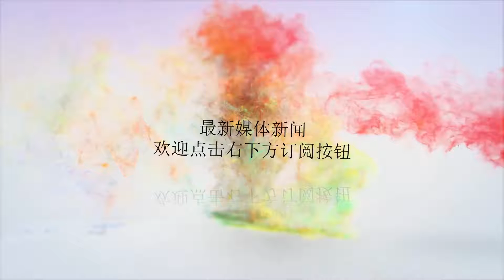印度刚又爆发血战！政府军作战失利伤亡惨重，恼羞成怒报复平民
谢谢！作者：刘承佑；图片来自网络新年刚过，克什米尔的炮声几乎从未停息，2月份在该地区爆发了数次大规模冲突，全副武装的印军在面对缺乏训练的当地武装时，却被后者打得伤亡惨重。印度政府面临5月大选，为彰显政府强硬姿态，恼羞成怒的印军将枪口对准了当地平民，一场疯狂的报复行动拉开序幕，克什米尔地区或将血流成河。据半岛电视台中文网2月19日的报道，印控克什米尔的斯利那加地区再度爆发激烈枪战，印度4名士兵和1名警察，在交战中阵亡，另有一名警察局副督察被击中腿部受伤，1名印军准将也在战斗负伤。据悉，这是2019年以来克什米尔发生的第14起交火事件，也是2月份的第6起，迄今已经造成49名印度安全人员死亡。如此高频次、高烈度的冲突，是印巴战争结束以来非常少见的。今年最为惨烈的一次冲突发生在几天前，2月14日一位名叫阿迪尔·达尔的“默罕默德军”成员，驾驶满载炸弹的汽车冲进了印度中央后备警察部队（CRPF）的车队，并很快引爆了车上的炸弹，最终造成45名印度警察死亡，38人受伤。当时印度警察车队一共有78辆汽车，满载着2500多名军警，这些警察负责帮助印度控制克什米尔地区，镇压当地的反印活动，确保印度能够统治这片抢夺来的，穆斯林占据主导地位的重要地区。据悉，所谓的“默罕默德军”（Jaish-e-Mohammed）是活跃在克什米尔地区的武装组织，该组织宣称，只要印度还继续占据克什米尔，该武装组织就会持续不断地对印军发起攻击。但需要指出的是，“默罕默德军”的袭击只针对印度的军队和警察，并不攻击平民，但印度却故意宣传该组织是“恐怖组织”，要求联合国将其列入恐怖分子名单。然而，据2017年8月初新德里电视台的报道，中国采取“技术性搁置”的方式，使印度将“默罕默德军”划入恐怖名单的企图化为泡影。恰恰相反，冲突发生之后，印度政府的所作所为才更像是“恐怖组织”。由于最近几次与“默罕默德军”的交手，印军都没有占到什么便宜，反而损失了不少人员，加上印度政府面临5月大选，为了显示政府的强硬姿态，印度开始对当地的平民进行疯狂的报复。据斯利那加附近的村民表示，印军武装部队轰炸了3座房屋和1座牛棚，一名30多岁经营家禽店的店主被赶出家门，并最终被杀死了，他的儿子为救父亲也被印军开枪打断了腿。生活在冲突地区附近的50岁的阿卜杜勒·哈米德对媒体表示，当地很多青年看不惯印军的暴行进行抗议，也被都被印度政府抓走了。哈米德担忧印度军队还会进行一步报复，用当地民众的鲜血来出气。正如这位老人所预料的，据《印度时报》2月19日报道，印度陆军指挥官迪隆中将强硬表态，对克什米尔地区的所有母亲喊话，“让你们加入恐怖组织的孩子们投降吧”，任何举枪反抗的克什米尔人“都会被消灭”。克什米尔地区北部为巴基斯坦控制，而南部则被印度占据，长期以来都是全球流血冲突最多的地区之一。根据印巴分治的“蒙巴顿方案”，克什米尔地区的人民可以自由选择加入刚刚独立的印度或者巴基斯坦。由于克什米尔是穆斯林聚居区，因此大部分民众选择并入巴基斯坦，但印度却拒绝承认，反而派兵抢占了半个克什米尔，从而导致了延续至今的印巴冲突。现在侵略者却一本正经地指责世世代代生活在当地的民众为“恐怖分子”，还有比这更可笑的吗？印度政府大肆屠杀当地民众早有前科，去年4月1日克什米尔民众抗议印度的占领行为，遭到印度军队的镇压，导致10名克什米尔人在被印军打死。印度近期疯狂报复克什米尔民众的行为，引起了国际组织的注意。2月18日大赦国际驻印度的负责人阿卡尔·帕特尔警告印度政府，尽管近期有45名印度警察死于当地武装之手，但印度政府需要保证生活在克什米尔地区的平民，包括妇女儿童，“不会遭受有针对性的攻击，骚扰和任意逮捕”。目前克什米尔地区局势紧张，为了避免被印度军队迫害，很多当地大学生已经选择回家“避难”，但很显然，大选前夕莫迪政府领导的印度军队在前线遭遇惨败，不想方设法让沸腾的民族主义情绪得到发泄，5月大考莫迪是很难过关的。克什米尔地区的平民可能会血流成河，印度政府滥杀无辜，必然招致更加激烈的反抗，大国雄心和南亚霸权的野心，也将被克什米尔的游击战消解殆尽。